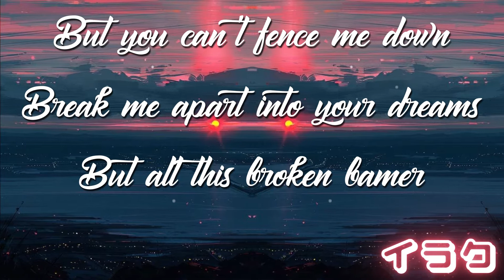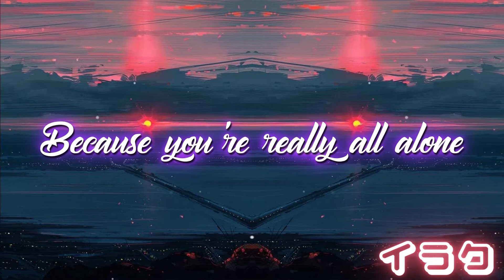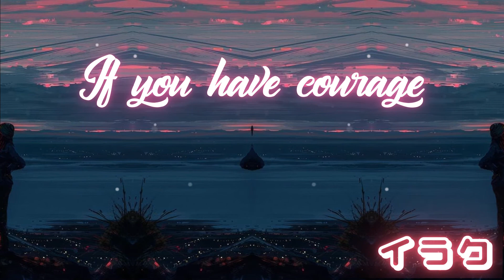Saen. - Plastic Doll (Feat. Julia) [LYRICS!]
Apparently I've gotten the title wrong after the video was rendering, welp...